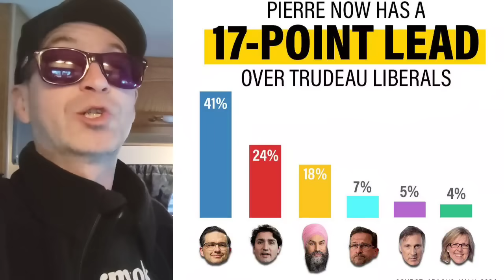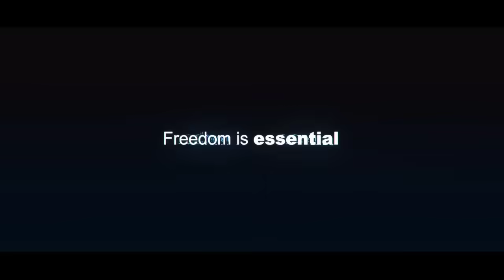Chrystia Freeland and RCMP are getting SUED for having journalist attacked and arrested!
Oh how Canada has fallen! This is just the latest in a long string of attacks against Journalists in this country by the Liberal government and its goons. Unbelievable! To see more and support David Menzies fight, please go